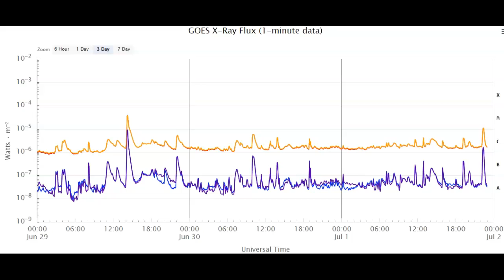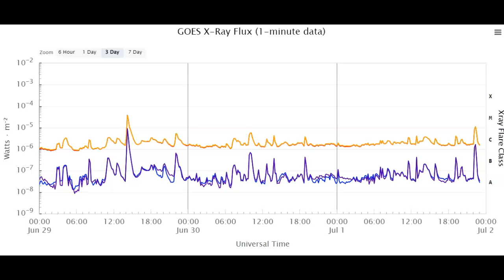M-Class Solar Flare Popps Off Sun From New Sunspot AR3359!